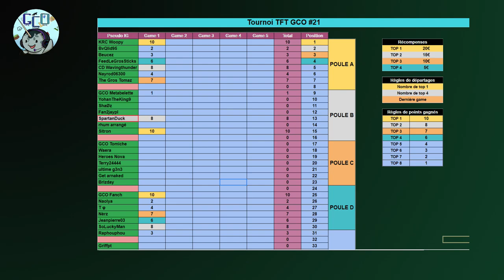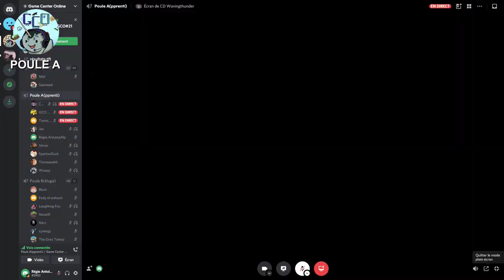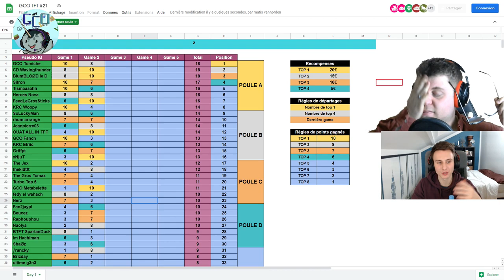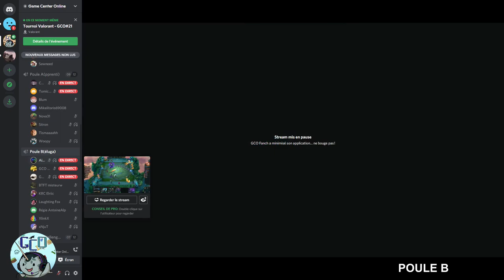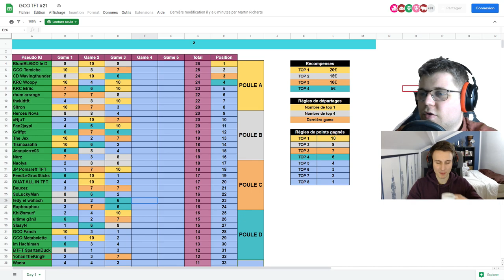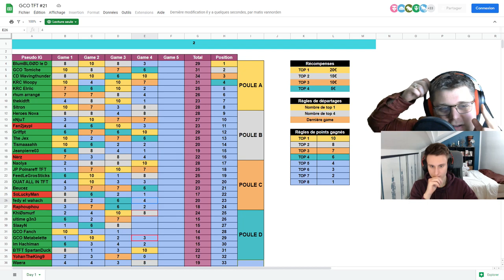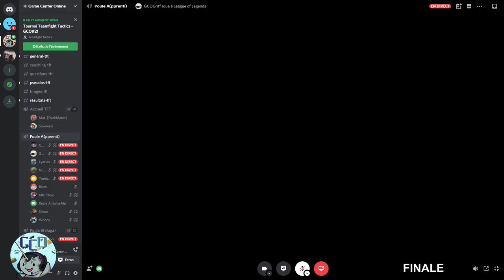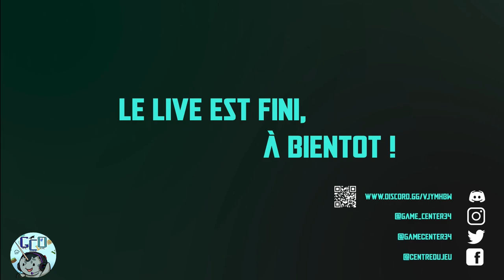[GCO#21] Tournoi Teamfight Tactics